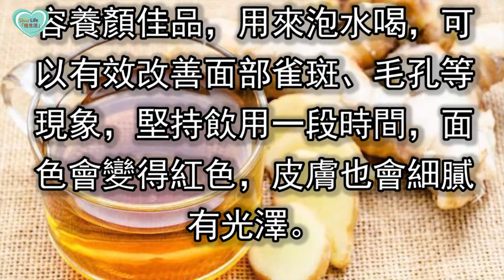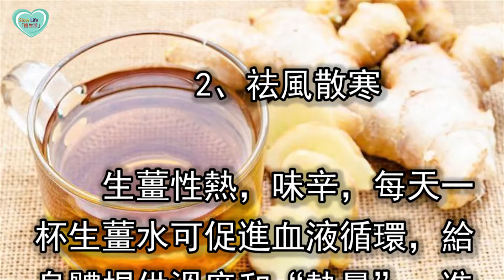女人用生薑泡水喝，堅持15天，3大驚喜變化“不請自來”！